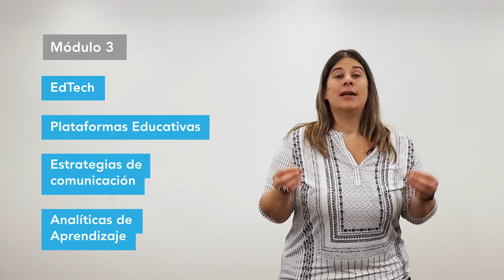CTD - Diseño de Experiencias Digitales - Plataformas Educativas